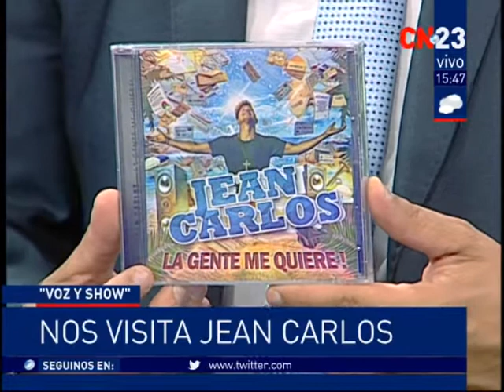Jean Carlos en Voz y Show con Camilo Garcia - CN23